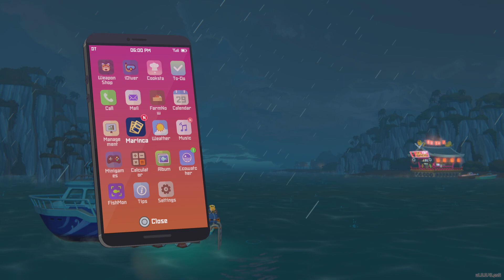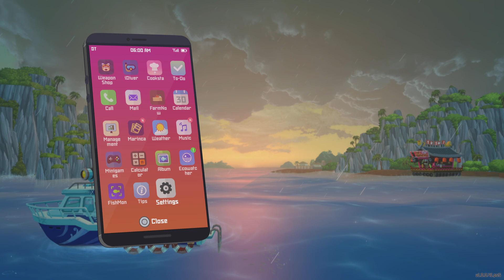DAVE THE DIVER | PS5 | Part 29